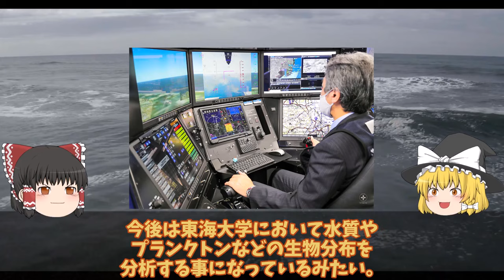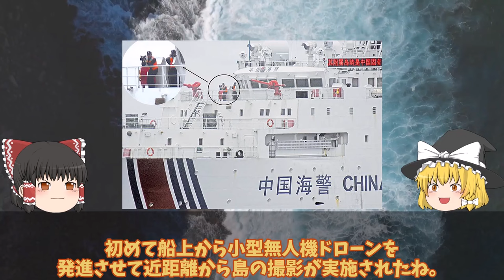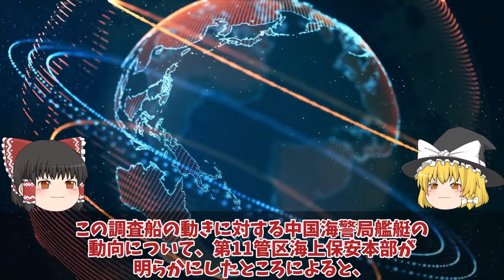【ゆっくり解説・軍事News】海保やっぱり大激怒か中国海警SNSで尖閣撤去を宣伝尖閣諸島での中国のこの振る舞いには！沖縄県知事は沈黙を？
引用・転載「出典：海上自衛隊ホームページ」
引用・転載「出典：航空自衛隊ホームページ」
引用・転載「出典：陸上自衛隊ホームページ」